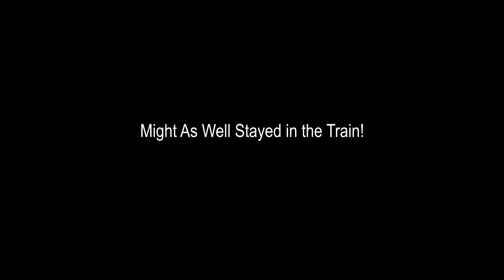"You Should've Just Stayed in the Train!" - Library of Ruina #19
Getting from one predicament to another predicament!

(Steam Description: "May you find your book in this place." Combat between the guests and the librarians breaks out as if it were on a stage. Defeated guests turn into books, and the Library grows onward. And eventually, get your hands on… The one singular, perfect book.)